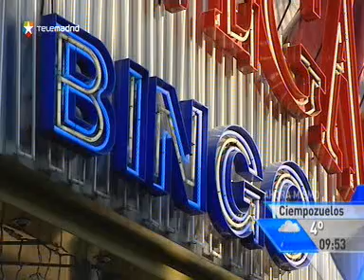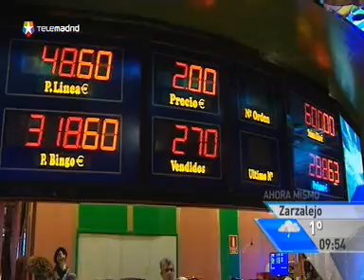Los bingos también son víctimas de la ley antitabaco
En tan sólo un mes, los bingos de España han visto descender en un 20 por ciento la afluencia de clientes desde que se hiciera efectiva la "ley antitabaco".